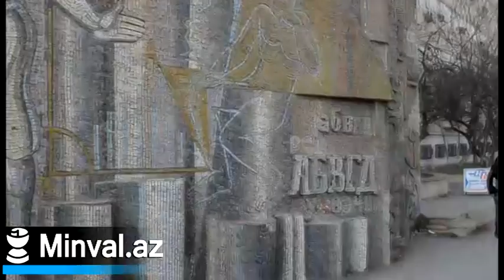Баку. Где была 4-я власть